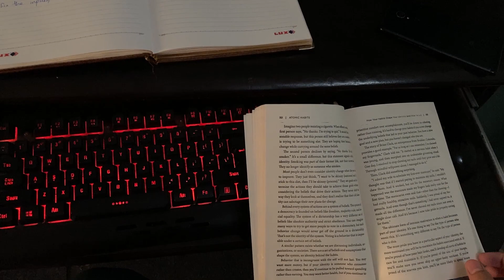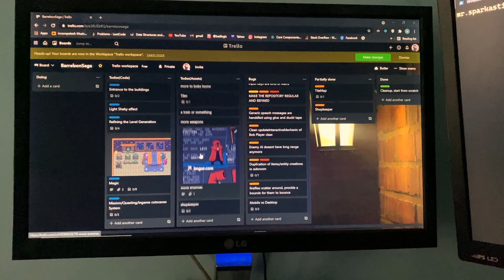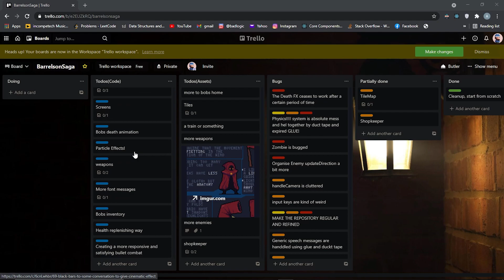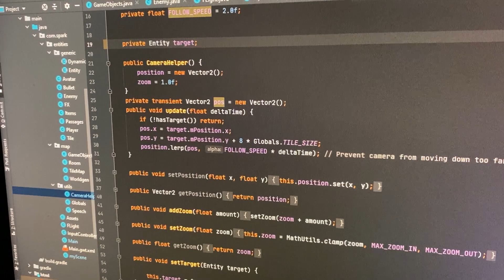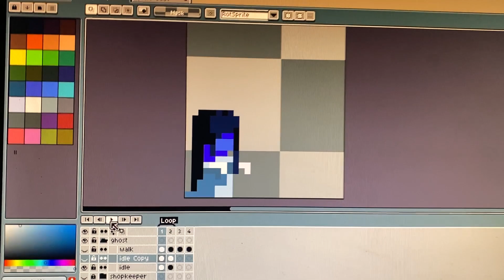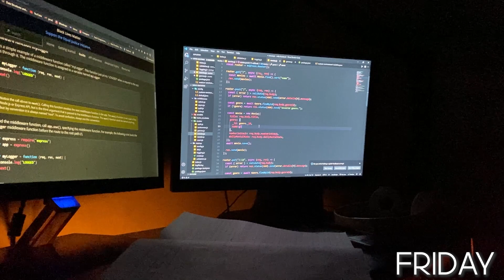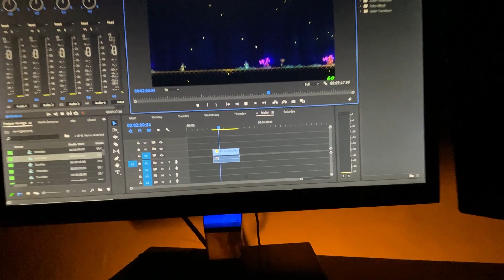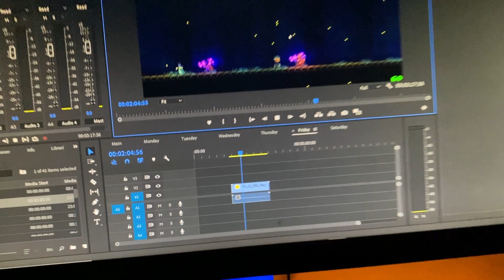Adding Ghost GONE WRONG | Week of game development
`Description
I love nighttime and the lights and aesthetics of it! I wish to make a game that includes all of it.
I will also talk about different things I do in day-to-day time, I hope you will like it :).

`About me
I Dream about pixels and being a hacker with terminal screens, I will try and make weekly devlogs but I may miss few weeks due to work and school.

Follow TEttinger on GitHub where he commits every day! and works on hacky projects

Follow Icefill, my true inspiration and friend when it comes to pixel art, an amazing game dev

Credits:
C418: The Weirdest Year of your life